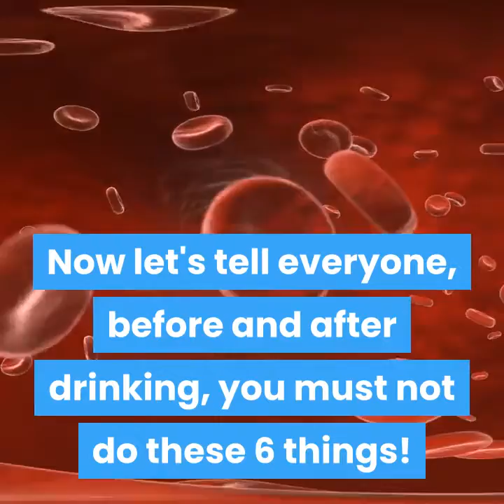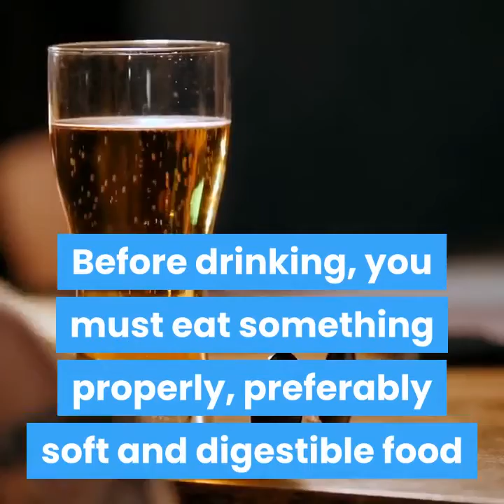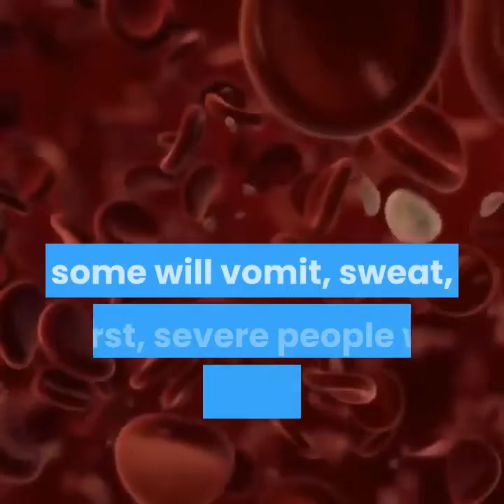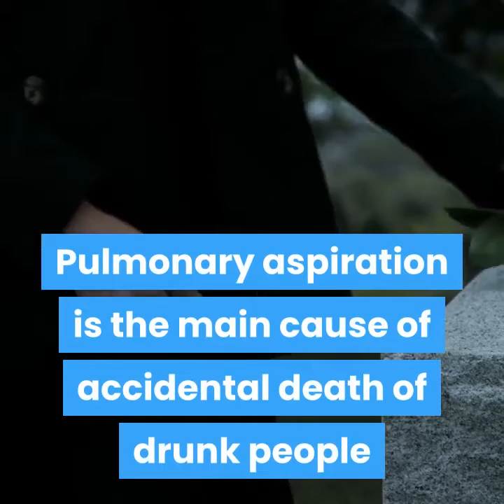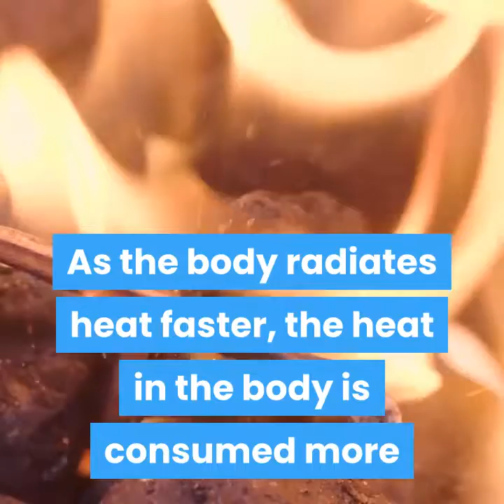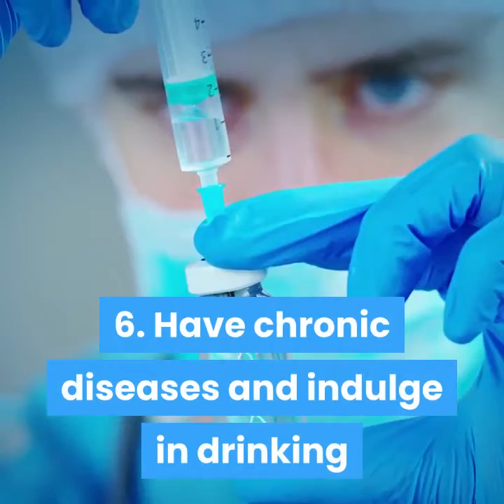Don't do these 8 things after drinking, it may be terrible!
It is said that millions of people around the world die every year from drinking. What an amazing number. Apart from drinking and driving, a large part of them are related to drinking and nursing (family and self care) and diseases. Now let's tell everyone, before and after drinking, you must not do these 8 things!